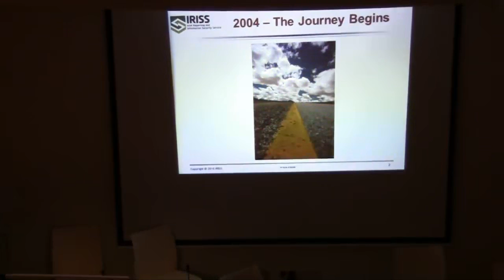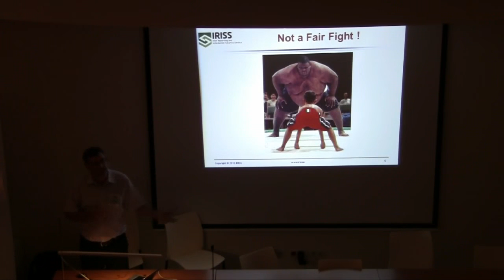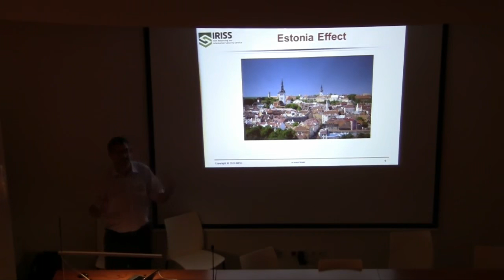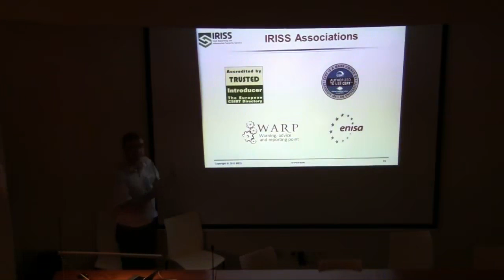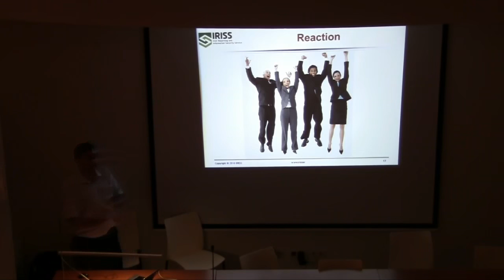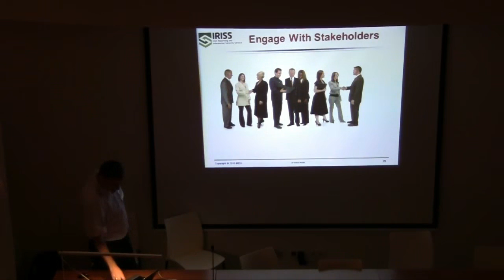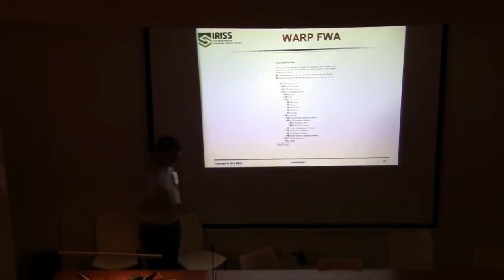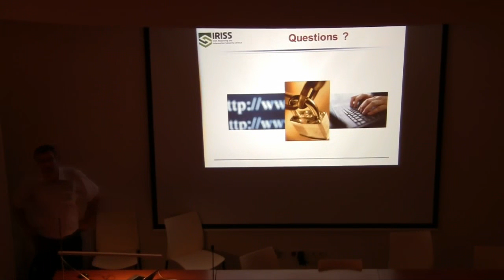Brian Honan | Implementing a CSIRT Lessons Learnt from Setting Up the Irish CERT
Brian Honan | Implementing a CSIRT Lessons Learnt from Setting Up the Irish CERT | SOURCE Security Conference Barcelona 2010